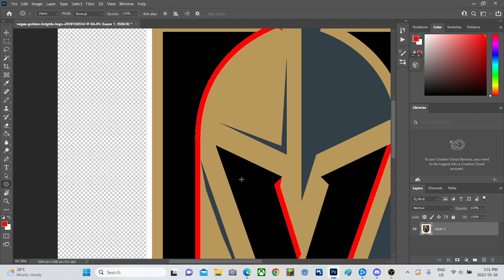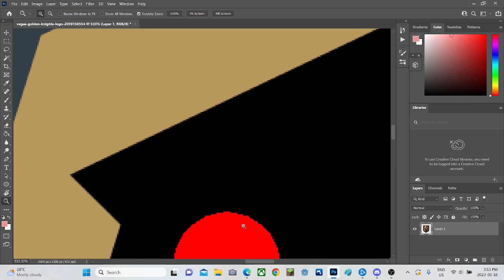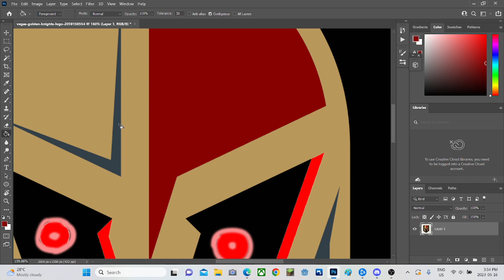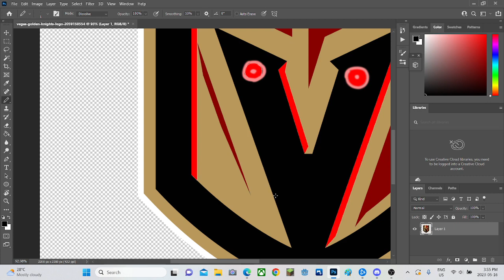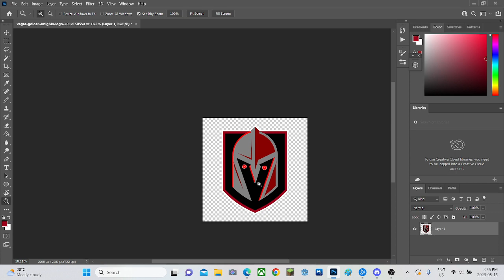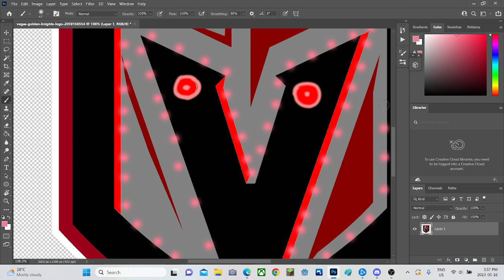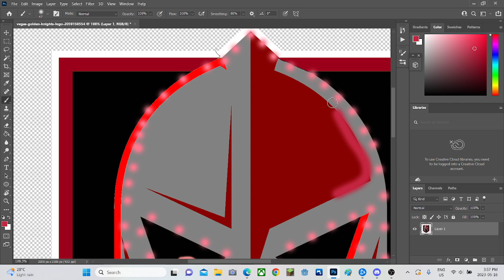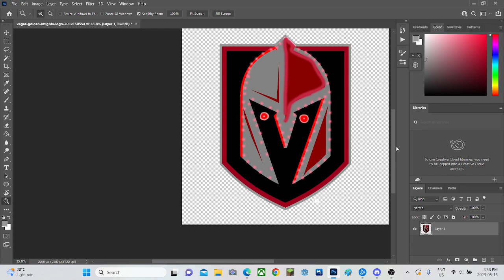transforming NHL logos what team next